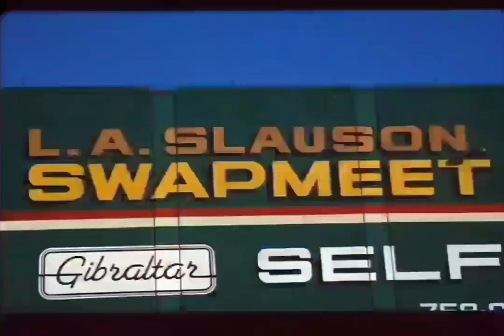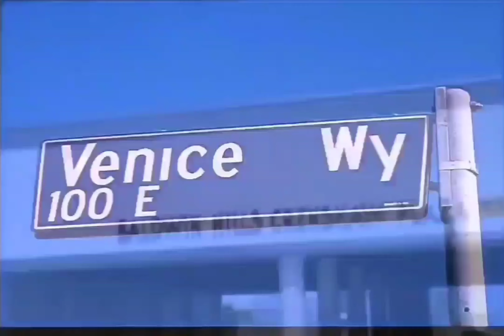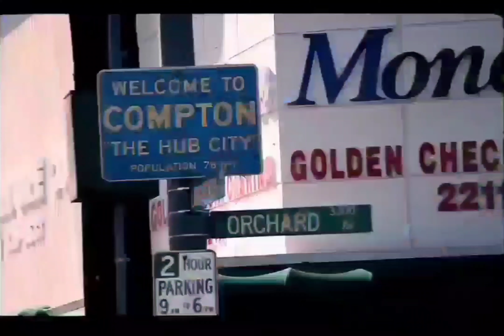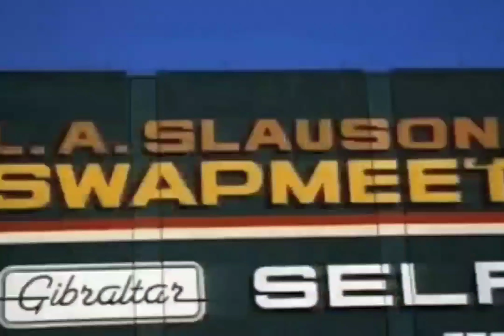Makaveli - To Live And Die In L.A (DJ Rukus Intro Edit Instrumental)[Remastered] 4K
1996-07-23 / TUPAC FILMS THE MUSIC VIDEO FOR “TO LIVE & DIE IN L.A.” & RECORDED ”BLASPHEMY” - 2PACLEGACY

Tupac working at a fruit stand, driving around Los Angeles in a car filled with women, and also features various scenes and pictures of notable places and events in Los Angeles.

Nika Da (via Facebook): ”Me and my brother Tupac. I don’t like to talk about him a lot because in my heart I feel like he was special, an enlightened being. All the conversations we had, I’ll hold in my heart for a lifetime. He told me once “Nik you’re strong! So strong” and I have never forgotten that. This was on the set of his video to live and die in LA, he got mad at me because I didn’t want to be in the video…and he was stubborn as ever so I gave in lol . It turned out to be the most fun I’ve ever had. Oh PAC!!! So many tears thinking about ya kid, love you for all my days. When they killed him, they took a real solider.”

Producer: QDIII
Featuring: Val Young
Produced By: QDIII
Written By: QDIII, Val Young & 2Pac
Release Date: September 26, 1996
Label: Death Row Records & Interscope Records
Guitar: Ricky Rouse
Engineer: Tommy D. Daugherty
Assistant Engineer: Lance Pierre
Recorded At: Ameraycan Studios (North Hollywood)
Samples: Prince – Do Me, Baby
Interpolates: Tony! Toni! Toné! – It Never Rains (In Southern California)